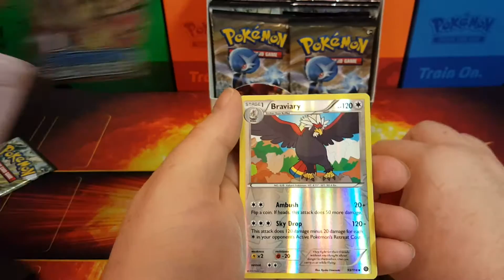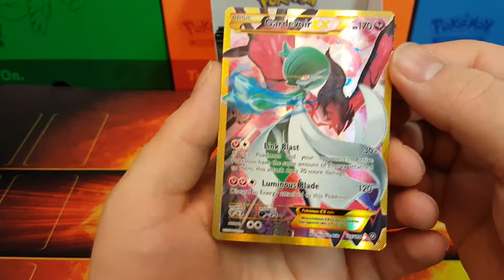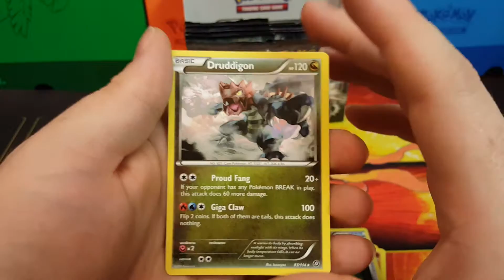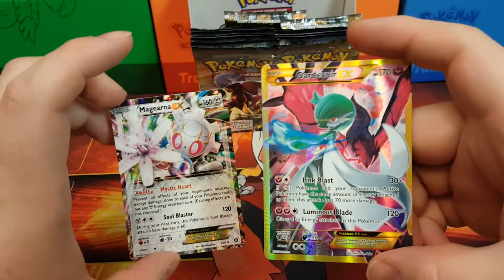Pokemon Steam Siege daily pack battle #6!!!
Look who found a secret!!